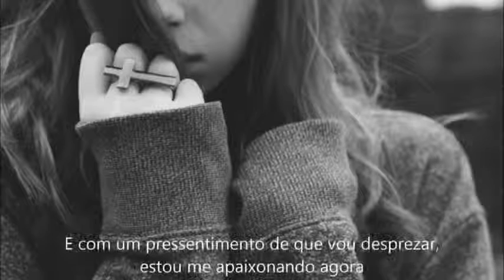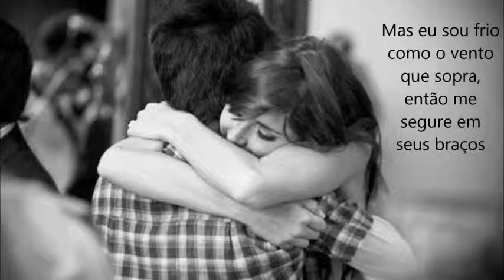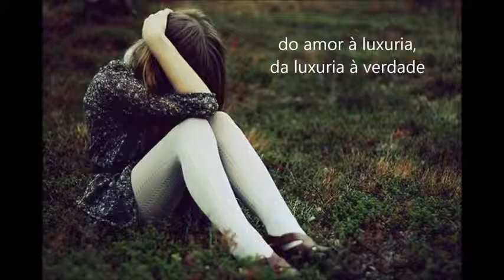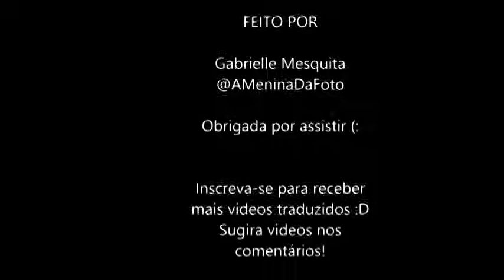Kiss me - Ed Sheeran - Traduzido (legendado)-Máğíč Möhämêđ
MÁĞÍČ MÖHÄMÊĐ Śõłímäň...(M.M.S)